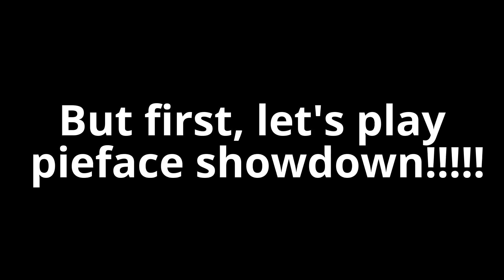Taiwan vlog: HA!!! it missed me!!!